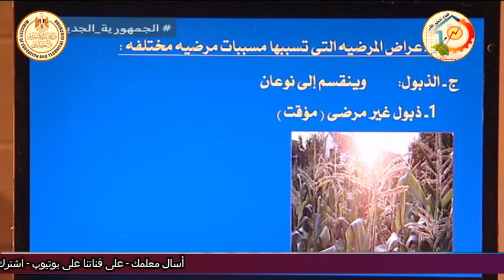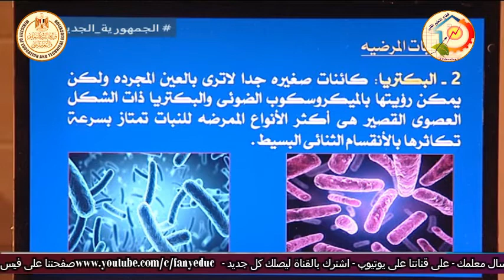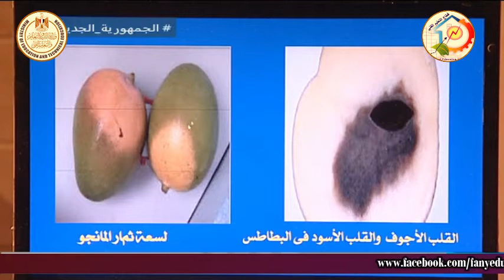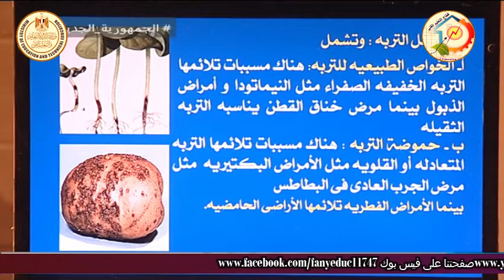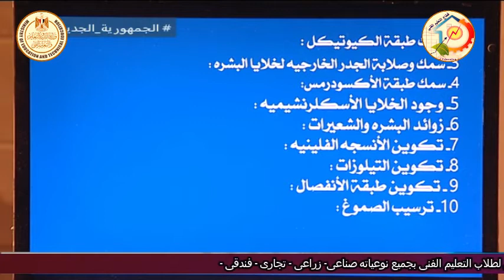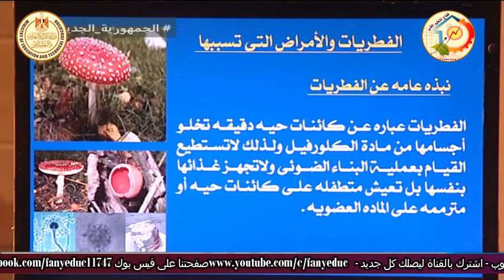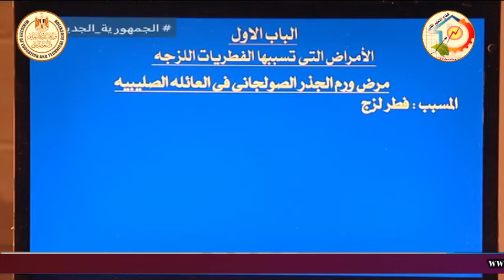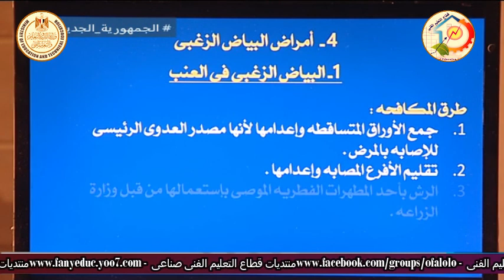التعليم الزراعى - امراض النبات - مراجعة دور ثان جزء 2 - د وائل السيد